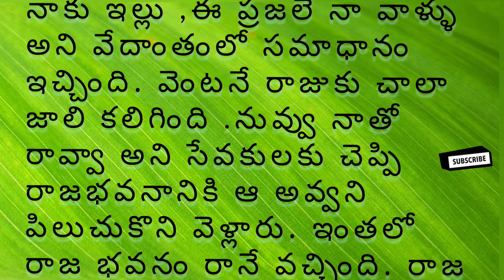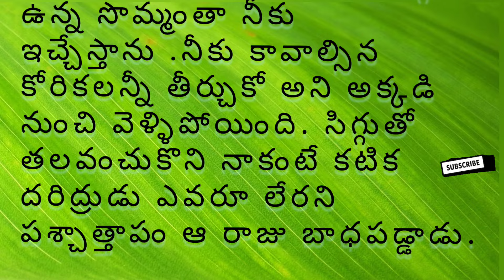story time |ఆశకు హద్దు లేని రాజు|| తెలుగు stories @SriSiriCreative#story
story time |ఆశకు హద్దు లేని రాజు || తెలుగు stories @SriSiriCreative#storytelling